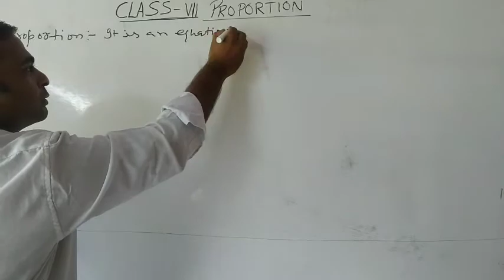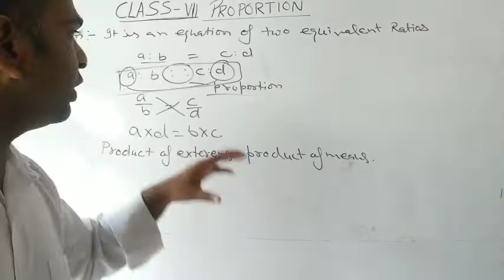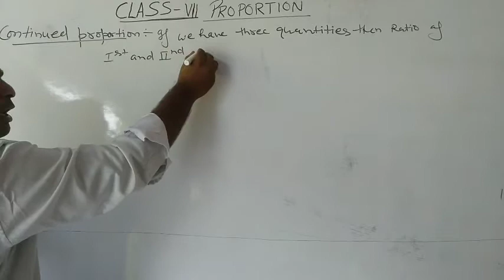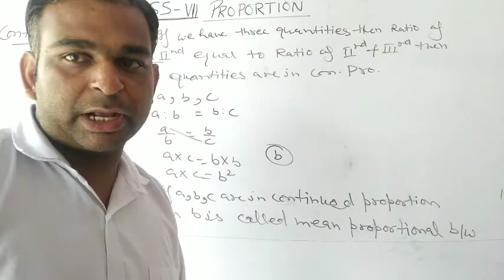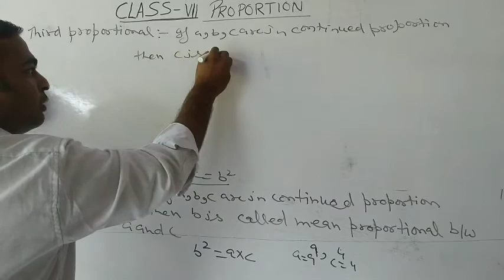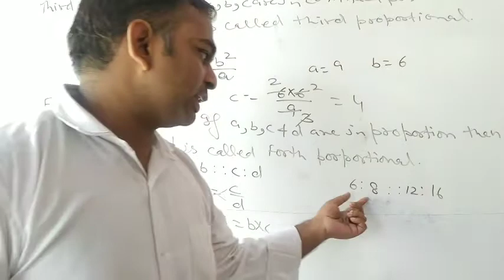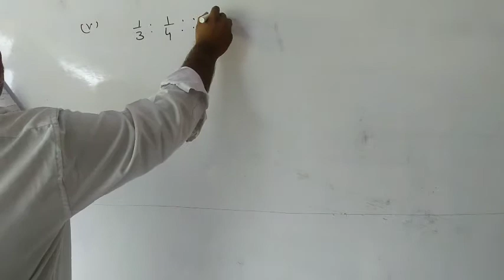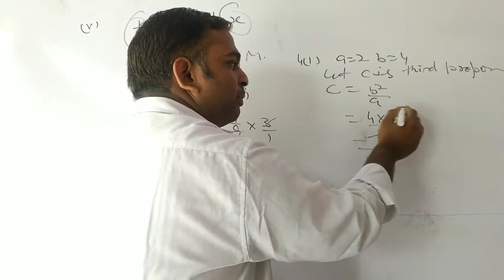Class7th Ratio and Proportion Q1-4 of Ex6.2